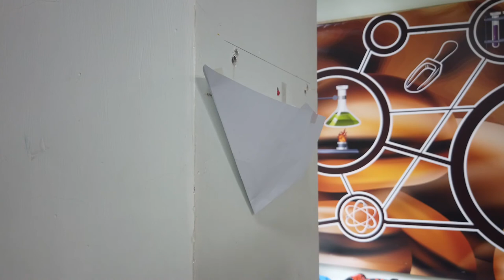【家居動手做系列】 手電鑽及油壓鑽的使用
很多粉絲問及卡洛斯，家居維修應該買那些工具機器，我告訴你手電鑽及油壓鑽一定不能少，今天我們來談起。